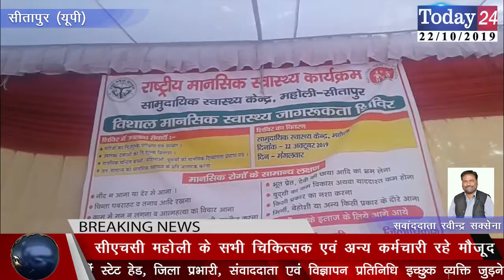महोली सामुदायिक स्वास्थ्य केंद्र पर लगाया गया राष्ट्रीय मानसिक स्वास्थ्य शिविर | Today24